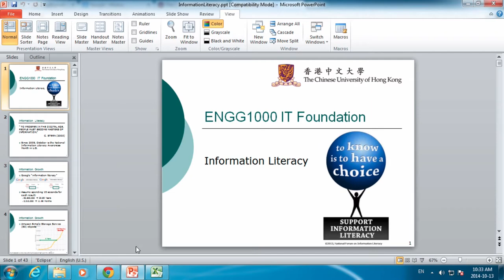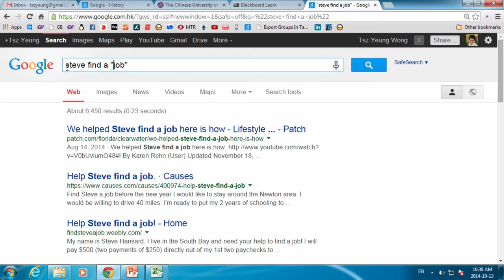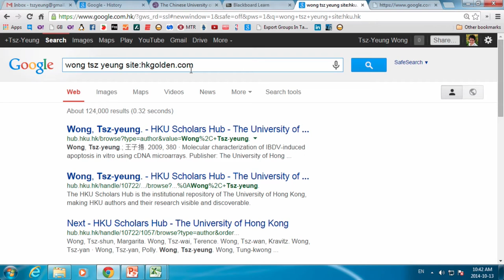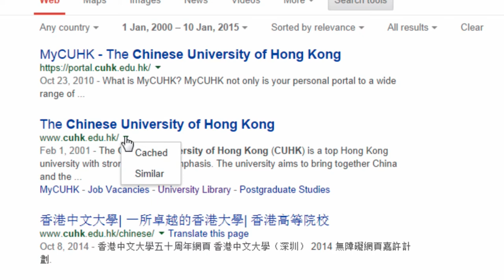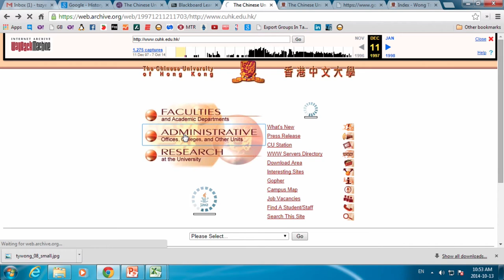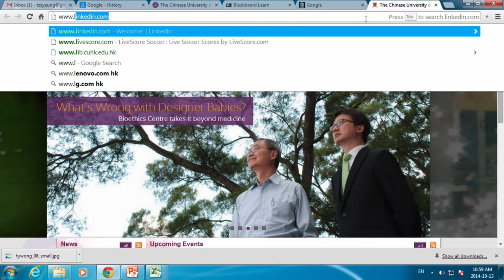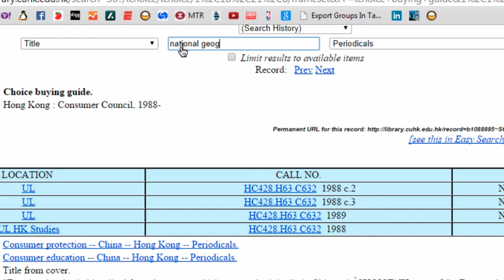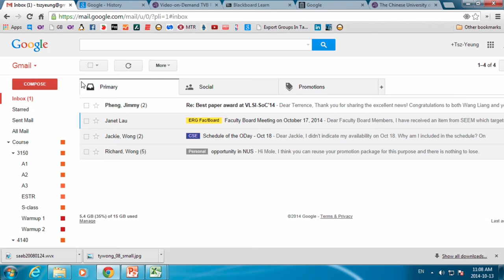ENGG1000AD - Oct 13 Lecture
Oct 13 lecture is about information literacy. In the class, we introduced different search methods with Google, the Internet Archive which allows you to search back in time, as well as our University library collections.